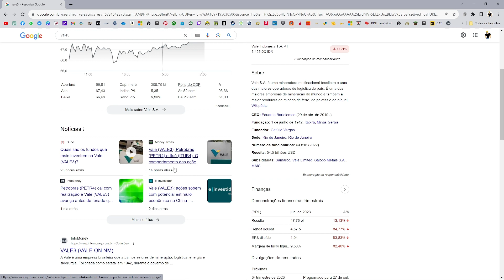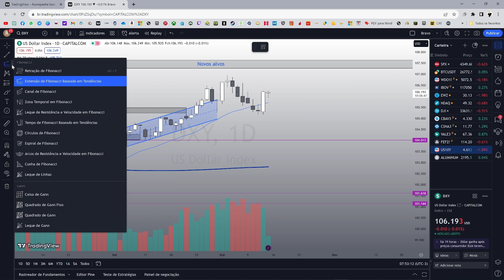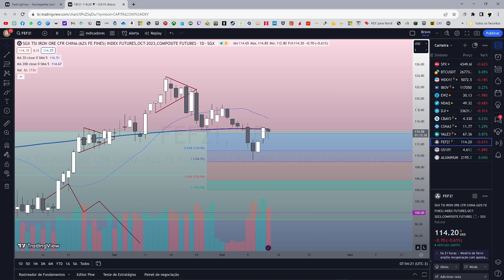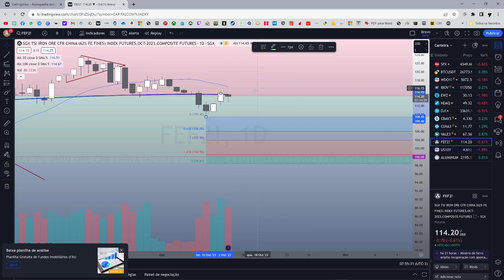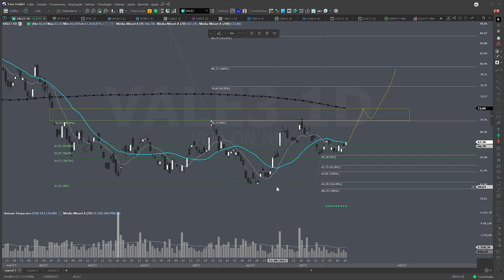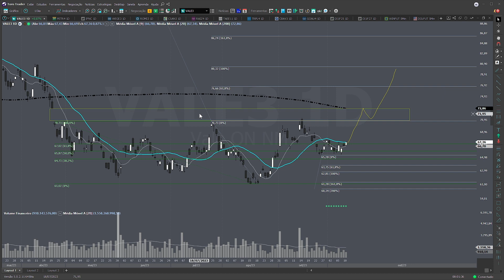AÇÕES DE VALE - VALE3: QUAL SERÁ O COMPORTAMENTO DURANTE A GUERRA? JÁ PRECICOU IU ESTA DIGERINDO?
E neste vídeo vamos fazer uma atualização sobre o que está acontecendo nos gráficos das ações de Vale – VALE3 e de suas correlações após o feriado, vamos ver se situações externas com a guerra entre Israel e Hamas já foram precificadas ou ainda está sendo digerida pelo mercado. Já peço desculpas pela voz, pois estou recuperando de uma forte gripe.
Antes de investir na bolsa de valores, invista em conhecimento!

VÍDEOS SEMANAIS:
* Estudo Gráfico do Mercado
* Análise Técnica
* Price Action
* Indicadores